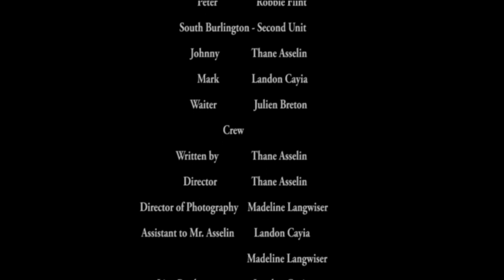"The Room" Scene Performed in Public at Denny's - Thane Gaming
Hi Denny! Very different video than what I normally do--it's not related to gaming! (There’s a "The Room" flash game if that counts...)

Anyway, this is a submission for A24’s The Tommy® award, promoting the upcoming The Disaster Artist movie (based on the making of The Room). Anyone entering must perform their favorite scene from The Room with one catch- it has to be in public.

I decided on Denny’s restaurant early on because of their social media presence & the fact that there’s a character named Denny in the film. He wasn’t in our re-enacted scene, so think of it as a tribute? The scene we recorded was primarily Johnny’s story of how he met his future wife, Lisa- with inspiration from other moments in the film (Lisa and Johnny’s pregnancy announcement at the party, his and Mark’s order from the coffee shop). There’s even a nod to The Disaster Artist book with empty energy drink cans on the table (according to Greg, Tommy Wiseau consumed multiple daily on-set).

This was all recorded at Denny’s! Huge thanks to their letting us film on location, and the super supportive customers dining there. All reactions are genuine (asked for permission after recording) and funnily enough, the enormous crowd towards the end was a drama club! We didn’t know about this until after, so it was an awesome coincidence.

It was the most fun I’ve had with video editing in a while, so I’m very happy to have recorded it :)